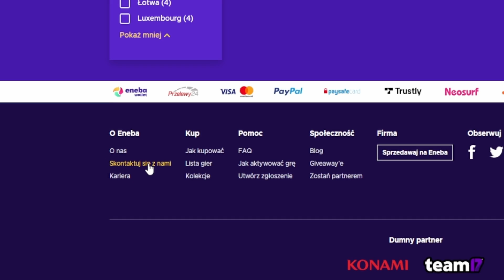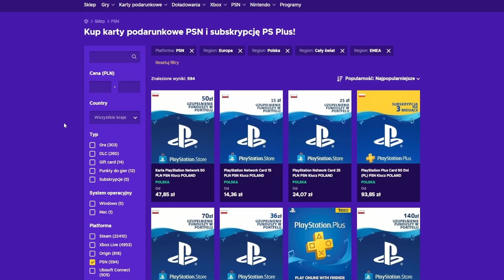OPUŚĆ KRĄG JAKO OSTATNI a WYGRASZ 9,999,999 ROBUX! | ROBLOX LAST TO LEAVE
👑 Nie zapomnij zostawić SUBA z dzwoneczkiem, aby przyszłe materiały Cię nie ominęły!
💥 Materiał nakręcony z @Gilathiss
W dzisiejszym odcinku maciek i Gilathiss zagrają LAST TO LEAVE w ROBLOX czyli kto ostatni opuści czerwone koło wygrywa 9999999 ROBUX